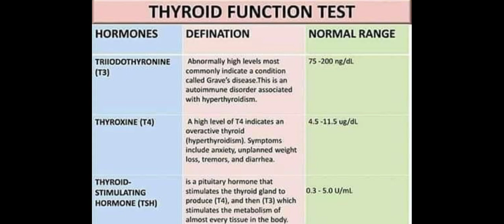Thyroid Function Test (TFT)